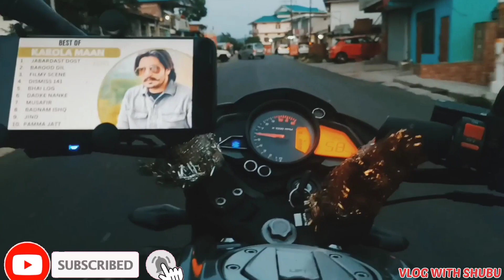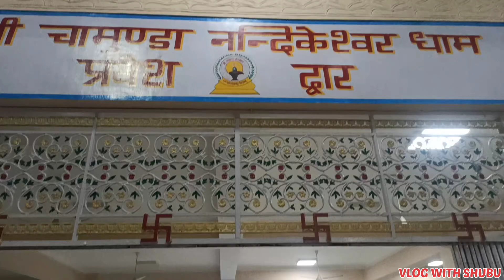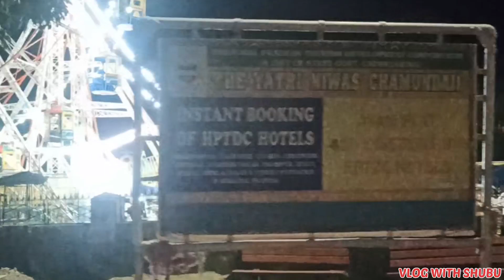CHAMUNDA DEVI MATA MANDIR🙏🙏 ||NEW VLOG || NIGHT OUT